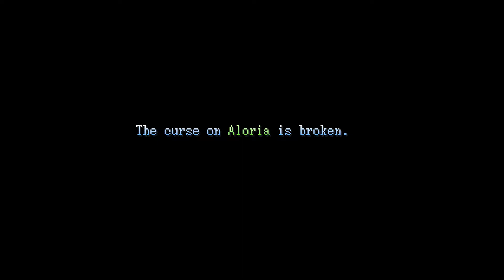Ara Fell - Episode 10 - Breaking the Stone Curse and Lord Nash's face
I would love to read what you have to say.  Positive, negative, critical feedback, or just saying hi.  I will do my best to reply.

Video compiled in Sony Vegas 14 Steam Edition

Game: Ara Fell